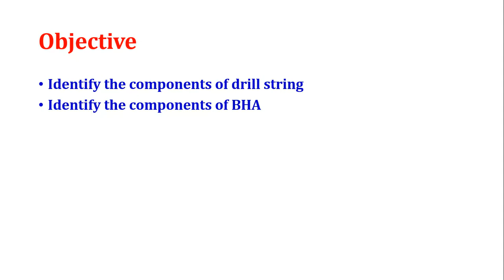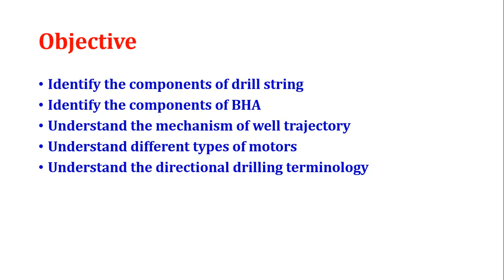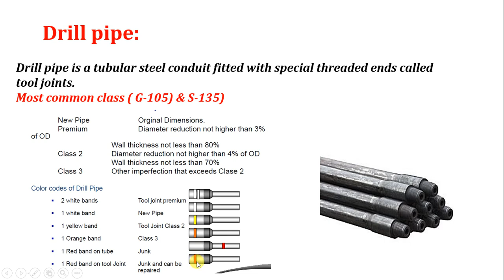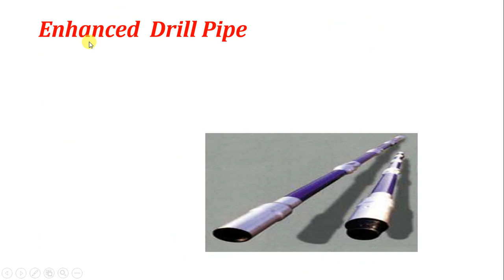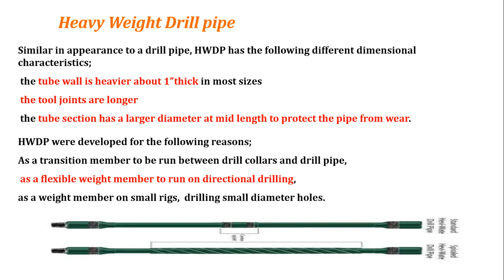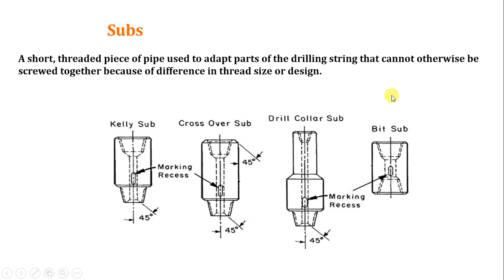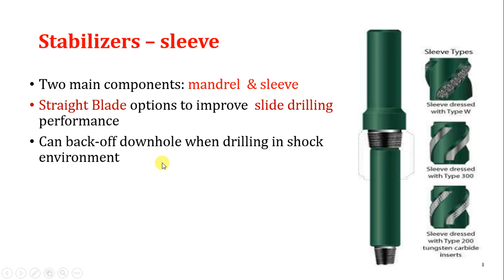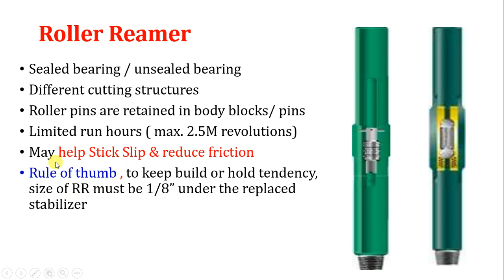1. Components of drill string part#1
in this video, we discussed the the first part of components of the drill string used during drilling like drill pipe, drill collar, jars, .etc.